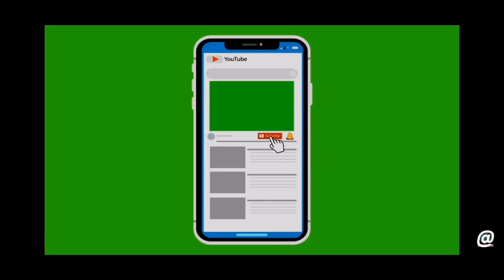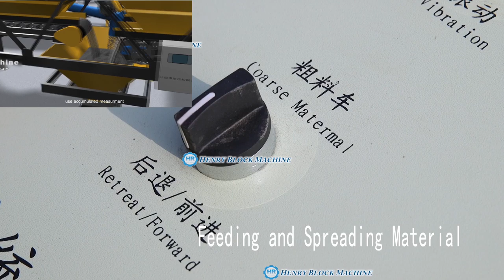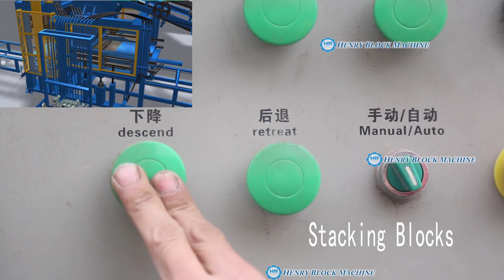concrete hollow block machine VS soil brick machine? why would you choose concrete solid block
concrete hollow block machine supply a huge compress to make concrete hollow blocks , some block makers want to know how comparation between soil red bricks and concrete hollow blocks quality ,watch this video carefully please :

Hello, Dear Buddys,  please must write down your own comments below:

1 . Why need you to buy a concrete hollow block machine ? Answer 1 : to set up a block factory . Answer 2: to make blocks for a project.

2. Why other's block factory can get Benefit ? not yours ? how many labor you need to employee ? 5 or 10 ?

3. Why 3000$ block machine can profit 15000 $ within 6 months ? Did they cut down material cost for saving money ?

4. Which factor is more important ? A good machine or A good material ratio ?

5. Which material ratio is more scientific ? Answer 1: 10% cement ,90 % sand . Answer 2: 20% cement, 80% sand .

6. Which power is more stronger to form blocks? Hydraulic or vibrator force ?

7. Which kind of electricity source is more powerful to make concrete blocks ? Single phase or 3 phase ?

8 .How many days need your wet blocks to be curing ? 7 days ? or 21 days ? And how to curing your concrete blocks ?

9. A concrete blocks quality is decided by what ? Pressure or . Curing term ?

10. How much thickness of a 400*200*200 hollow block is best choice ? 30mm or 25mm ?

QT4-15 concrete hollow block machine hydraulic automatic brick forming production line  is a fully automatic hydraulic and vibration way concrete hollow block making m/c, the whole complete production line includes
   1. concrete batching plant
   2. JS 500 concrete mixer
   3.material conveyor system
   4. QT4-15  concrete hollow block machine hydraulic automatic brick forming production line
   5. Hollow block transfer system
   6. hollow blocks stacking machine
    QT4-15 is concrete hollow block machine hydraulic automatic brick forming production line , can make all kinds of blocks, including concrete hollow blocks,  blocks, paving blocks and curbstones.
This machine is with large capacity, german technology and excellent performance.

  if you need to know more how this concrete hollow block machine hydraulic automatic brick forming production line  performance in animotion, click at this video link to watch it